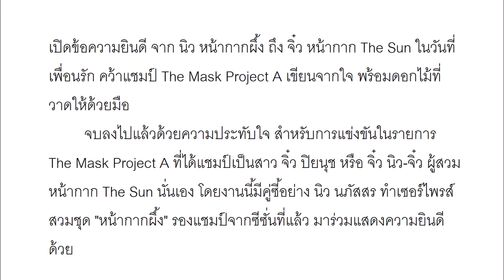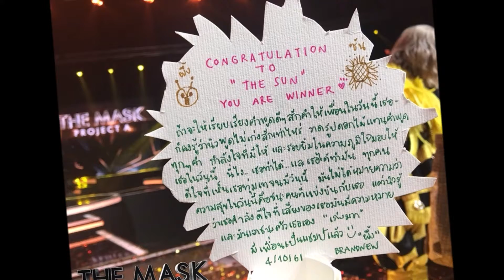เปิดข้อความยินดี จาก นิว ถึง จิ๋ว มิตรภาพอันงดงาม ใน